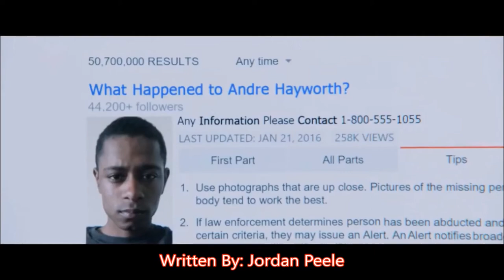TOP 5 HORROR AND SCARY MOVIES !!!!!